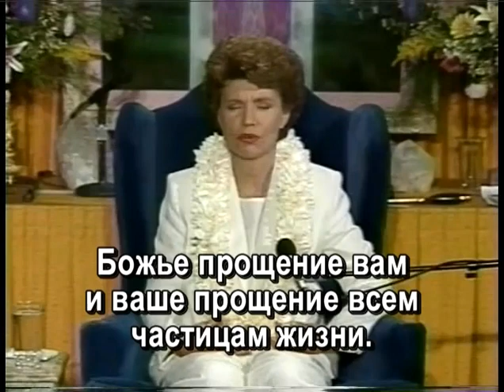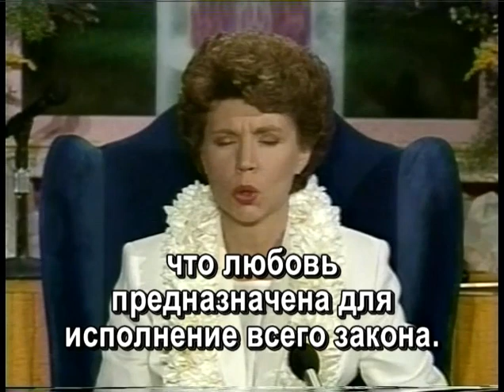Serapis Bey «Obedience to Love» (10-11-91) / Серапис Бей «Послушание Любви»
Dictation by Serapis Bey «Obedience to Love» was delivered by the Messenger of the Great White Brotherhood Elizabeth Clare Prophet at the conclusion of the October 11, 1991 Friday evening service during the four-day Class of the Golden Cycle held at the New Orleans Airport Hilton.

Диктовка Сераписа Бея «Послушание Любви» была дана через Посланника Великого Белого Братства Элизабет Клэр Профет в пятницу, 11 октября 1991 года, во время четырехдневной осенней конференции «Класс Золотого Цикла», проходившей в отеле «New Orleans Airport Hilton», США.